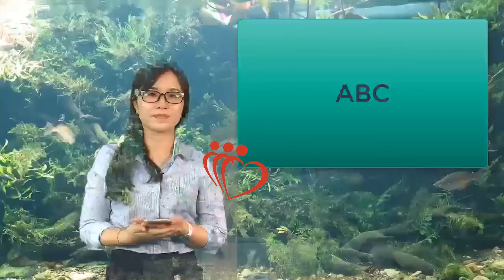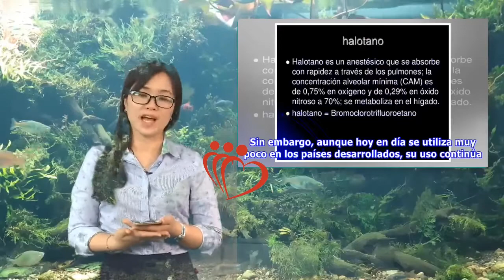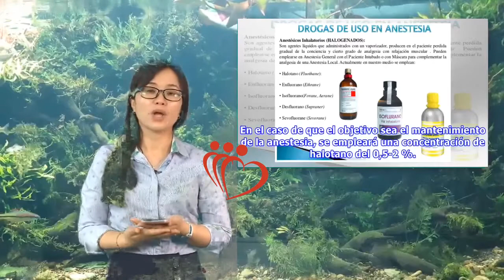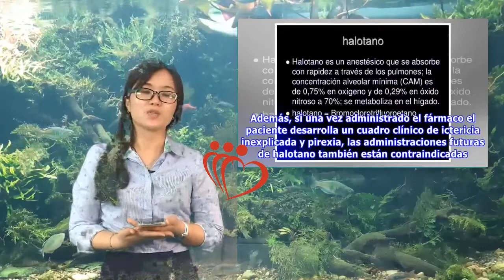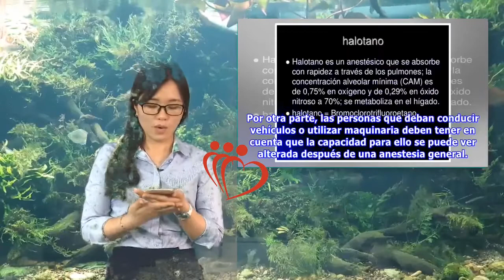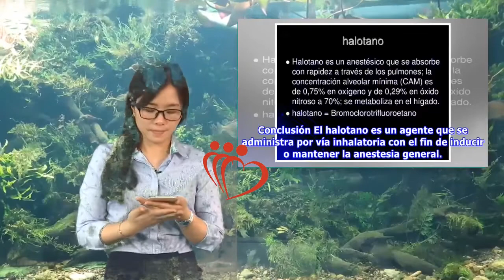Halotano: ¿qué es? | Maha TV